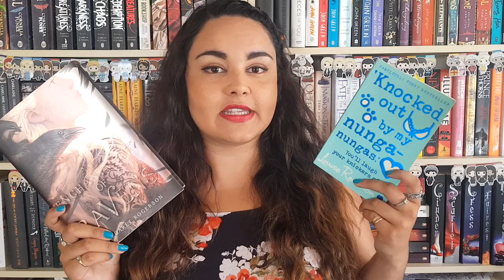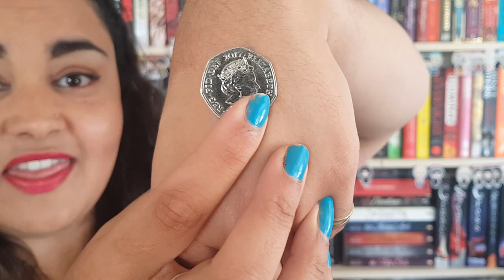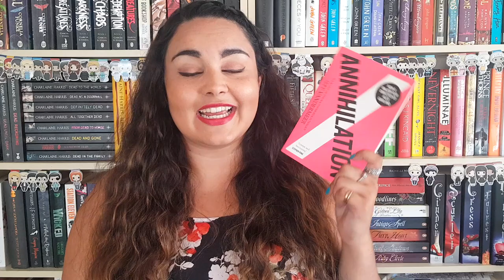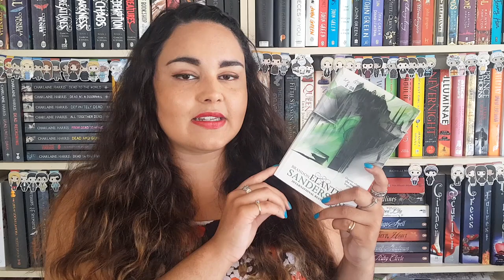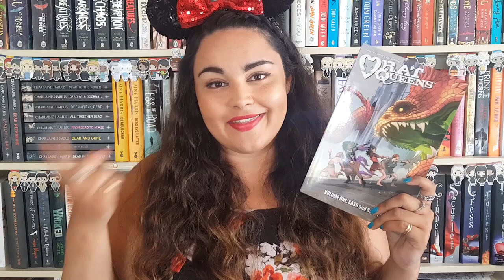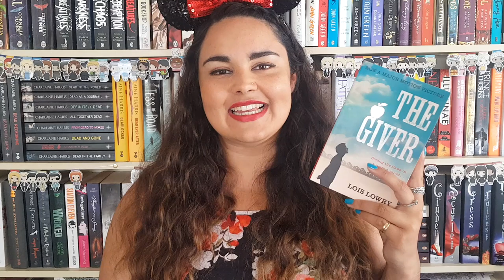BOOKTUBEATHON TBR // 2018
So Excited to be participating in my first ever Booktubathon!!